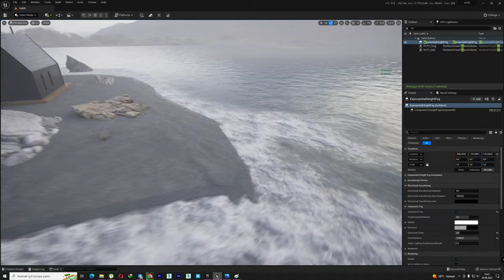Not yet finished ue5